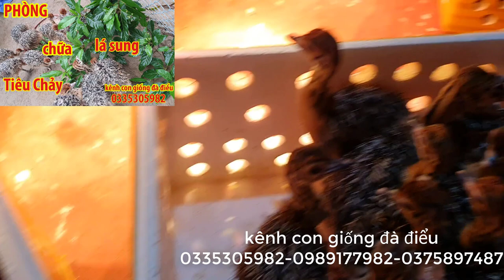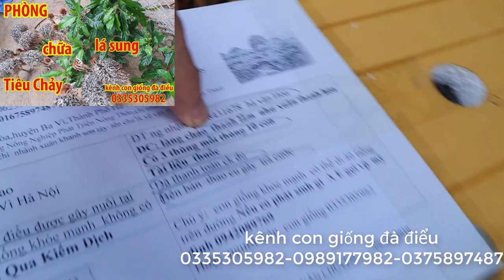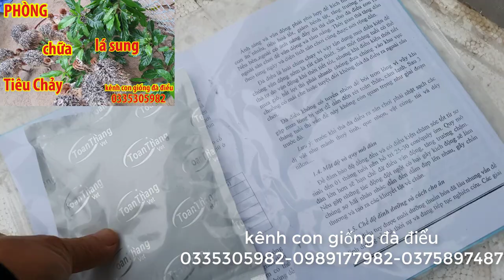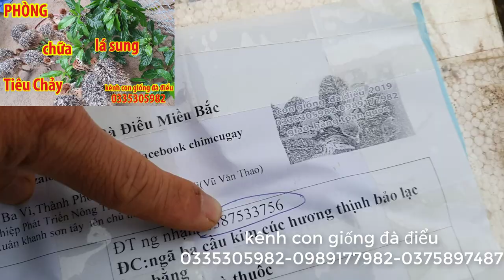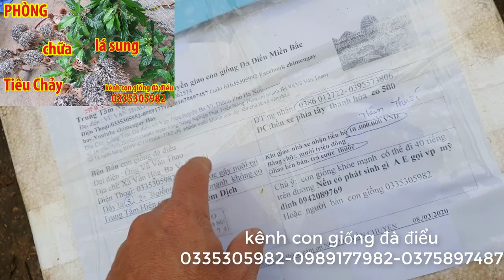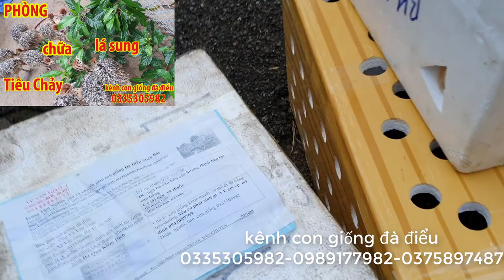bài thuốc dân gian chữa đi ỉa cho con giống đà điểu 0335305982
chúng tôi chuyên cung cấp con giống chuyển giao toàn quốc
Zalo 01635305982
1---Khách hàng chuyển khoản  Agribank  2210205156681 Vũ Văn Thao.Sau đó KH/H cho chúng tôi  biết số ĐT địa chỉ thông tin về chim cần mua  Chúng tôi sẽ tìm nhà xe và chuyển cho Khách Hàng
2—Khách Hàng tìm và gửi tiền cho nhà xe từ địa chỉ của khách hàng. Sau đó văn phòng và nhân viên chúng tôi tại mỹ đình sẽ giao chim và nhận tiền qua nhà xe
3—Khách/H đến tận nơi mua chim  sẽ được giảm giá